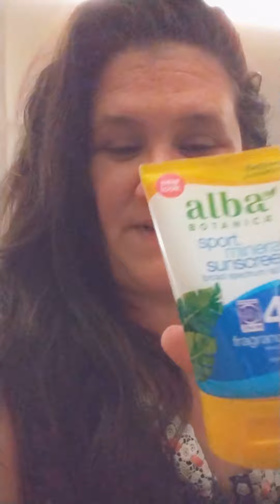Vlog June 23, 2022